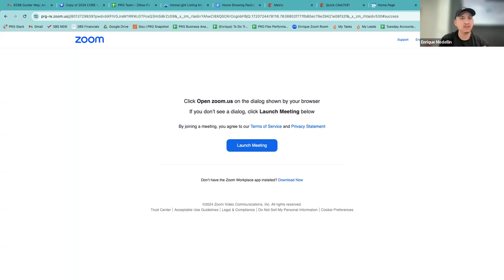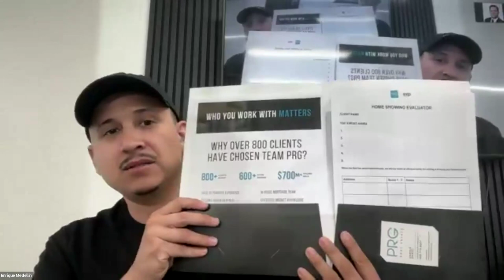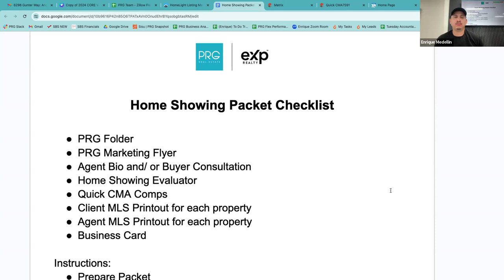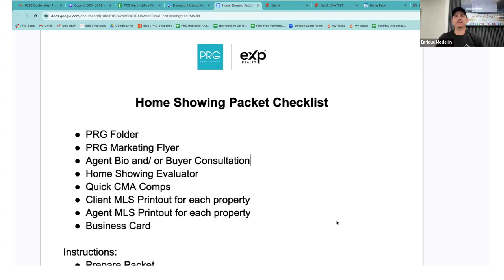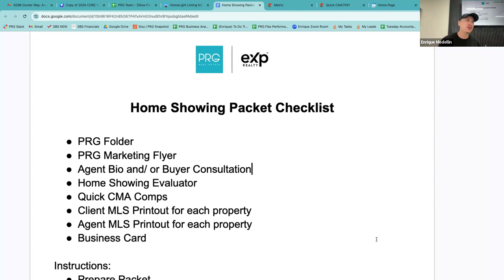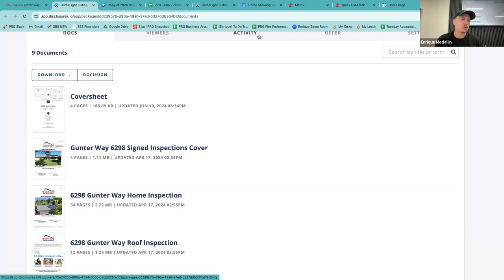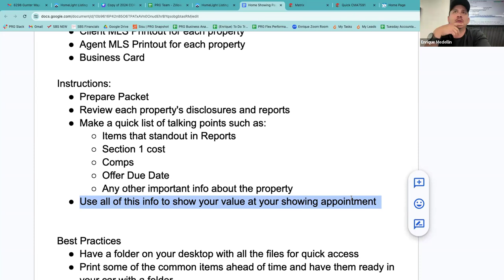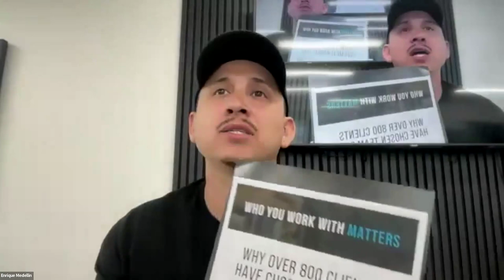Master the Buyer Showing / Checklist